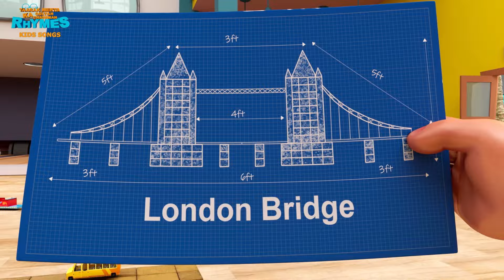Non Stop English Original Rhymes | Taarak Mehta Ka Ooltah Chashmah English Rhymes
Title :- Non Stop English Original Rhymes | Taarak Mehta Ka Ooltah Chashmah English Rhymes | Taarak Mehta Ka Ooltah Chashmah English Rhymes | 3D English Rhymes | Rhyme

Description :- On a warm summer night in the vibrant Gokuldham Society, four families gathered on the terrace to beat the heat. Bhide family, Jethalal family, Sodhi family, and Hathi family had arranged for a cozy setup and spent the evening sharing stories and laughter. As the night wore on, the adults chatted while the children tried to sleep, their eyes trained on the starry sky above.

Suddenly, a show started in the sky - the elder ones pointed out various shapes to the kids, and they gasped in amazement. The stars had come alive, drawing intricate designs and fascinating patterns in the inky sky. The moking bird flapped its wings, the diamond ring sparkled, the looking glass reflected, and the billy goat bleated. The rocking horse rocked back and forth, and the dog named Rover barked. The horse and cart trotted along, and the children watched in awe as the sky transformed into a canvas of wonder.

Enjoy Hot Cross Buns / Little Teapot / Bingo / Five Little Ducks and popular nursery rhymes in English , Hindi, Marathi, Bengali , Gujarati and many more languages set in the world of Taarak Mehta ka Ooltah Chashmah with the residents of Gokuldham Society.